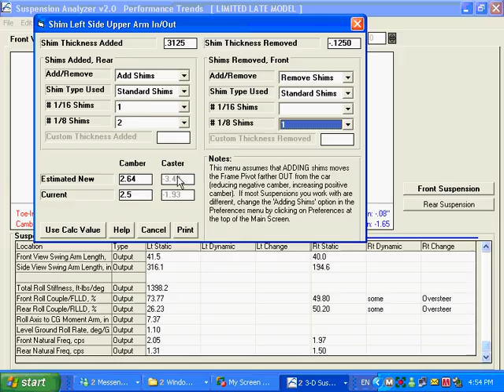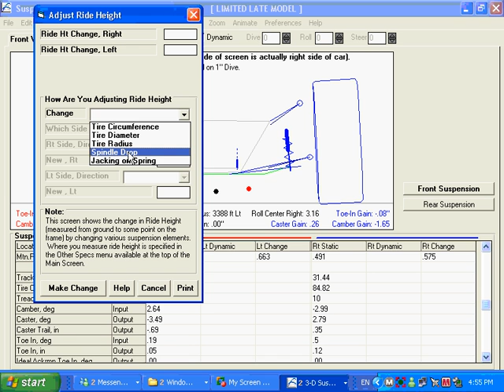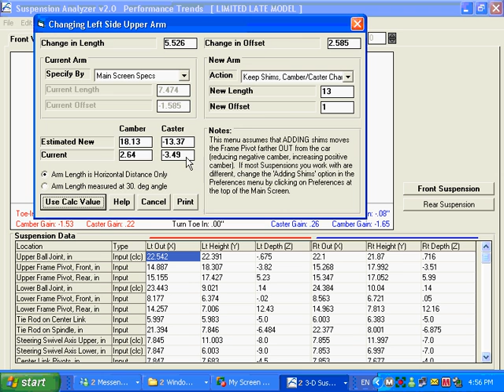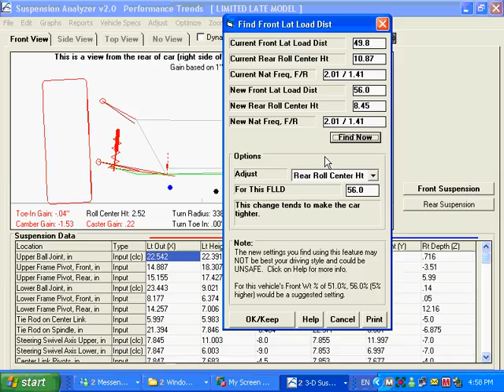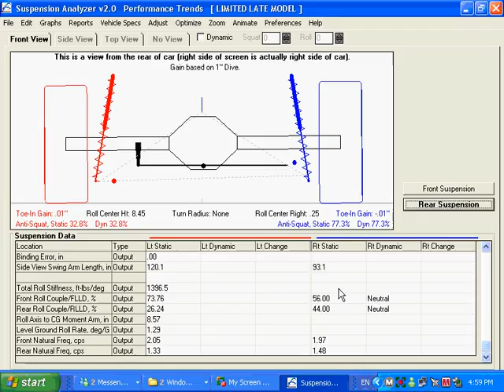Suspension Analyzer FV4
Suspension Analyzer movie with emphasis on Full Vehicle (and some Basic) Optimize features.